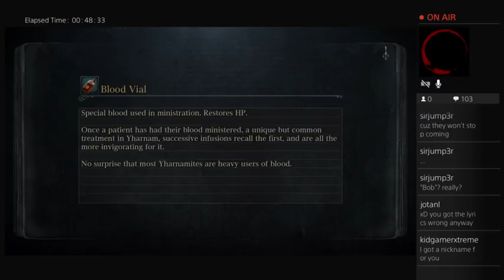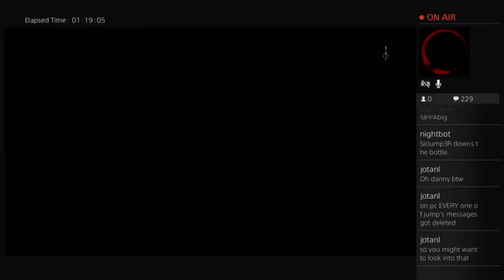BAHLZAK SHRIVELS UP!!! Bloodbourne XIII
In which I explore (and die a lot) the next area of the game, and finally finish off Bahlzak when I get tired of dying in the new area.